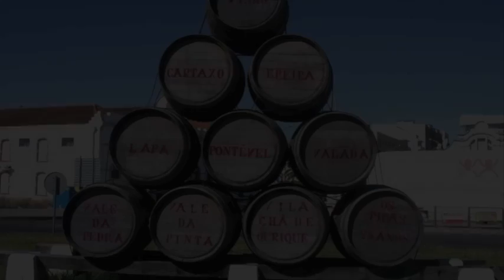Trailer PdA.m4v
Passagem de Ano no cartaxo !  Trailer nao oficial